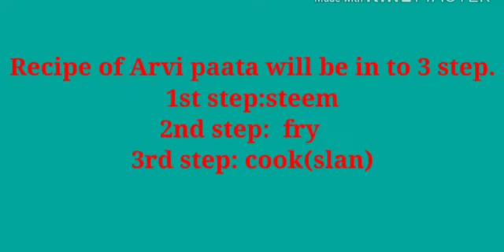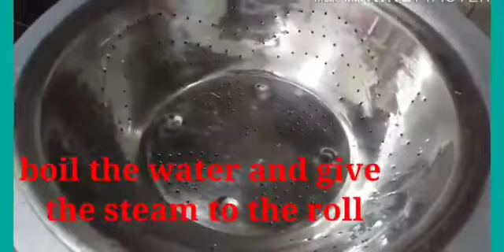Arrowroot's (Arviee) leaves very tasty and delicious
A very tasty and delicious saalan you can also enjoy it after fry.A delicious dish for every one.easy can cook at home with very simple ingredients.
Apart from their mild flavor and wonderful taste, arrowroot and its leaves is a good source of nutrients, vitamins and minerals. Consuming 120 gram of arrowroots offers 406 µg of Vitamin B9, 2.66 mg of Iron, 0.319 mg of Vitamin B6, 118 mg of Phosphorus, 0.145 mg of Copper, 0.172 mg of Vitamin B1, 2.032 mg of Vitamin B3, 16.07 g of Carbohydrate, 545 mg of Potassium, 5.09 g of Protein and 0.209 mg of Manganese.